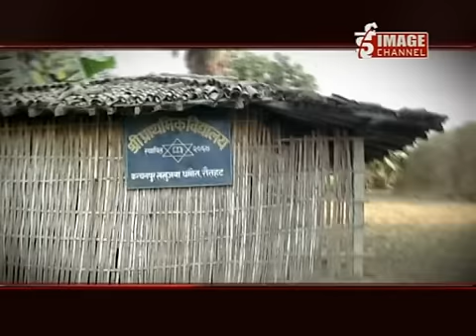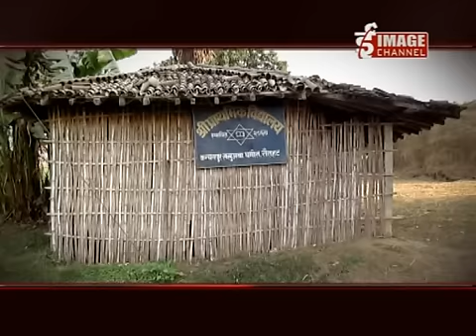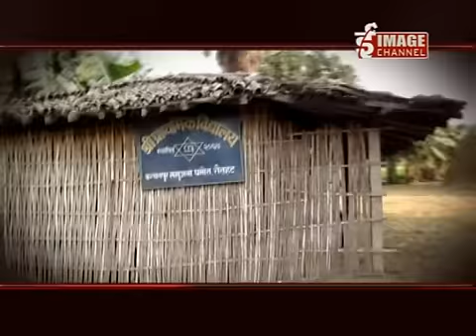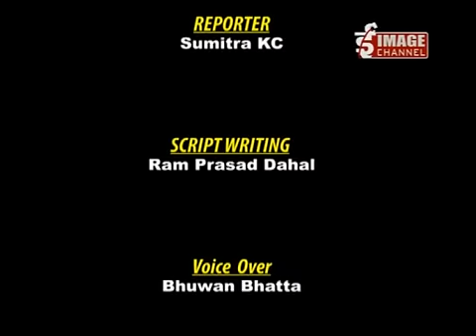Bhandafor.com - Epi. 494 - Rautahat ma Akhtiyar Durpayog\ रौतहटमा अख्तियार दुरपयोग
Rautahat ma Akhtiyar Durpayog\ रौतहटमा अख्तियार दुरपयोग